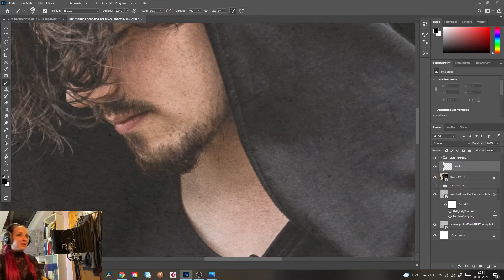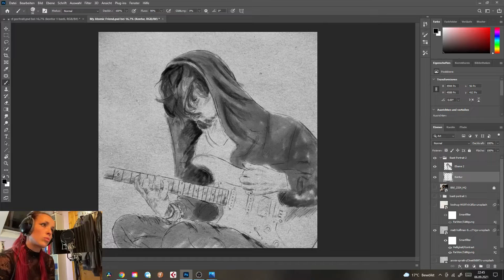Shawn Enigma - My Atomic Friend [Single Cover Progress Pt 1]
Hey Tribe! I had the honour to create the single cover of Shawn Enigma's first single "My Atomic Friend" feat. Nick Johnston! Here's the progress through the making of this artwork!
Love, Marliina~